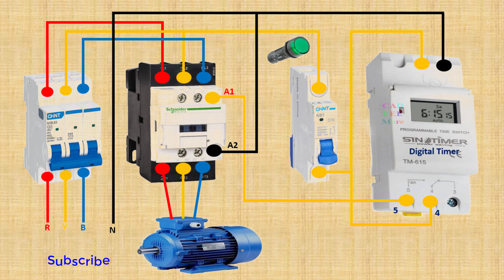Digital Timer Magnetic Contactor Wiring Connection Diagram | Timer Switch circuit | Sinotimer